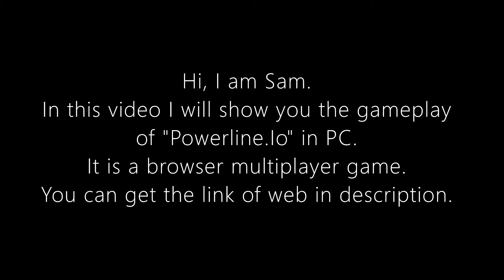"Powerline.io" Gameplay..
Hi all,
Myself Lakshay Pal.
Did you liked the voice of Sam?
Hope you will enjoy the game.
I recommend you to play in lower resolution to avoid lagging.